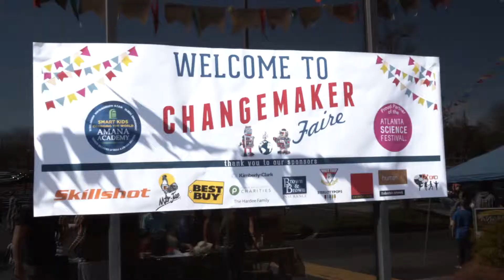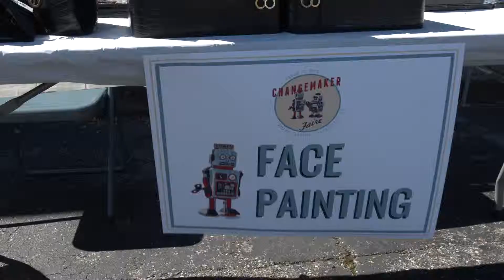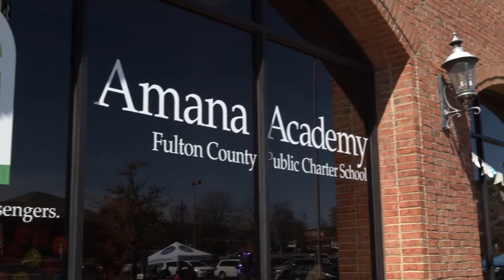Skillshot Media at Amana Academy's ChangeMaker Faire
The Amana Academy is a premier STEM-certified school, and we were proud platinum sponsors of their ChangeMaker Faire this year! This annual event celebrates science, technology, and creativity. Check out the highlights!